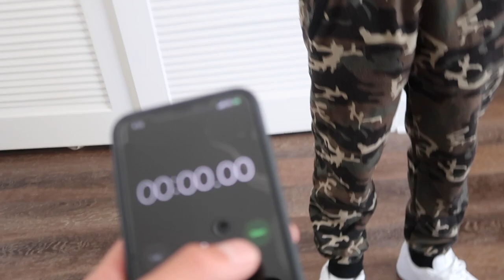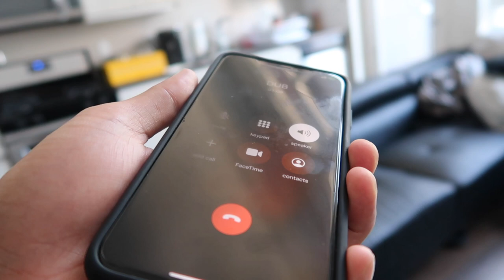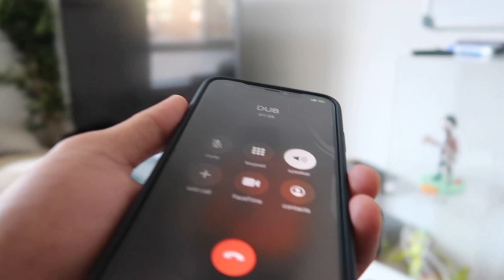Open This BOX & Win $1,000 (IMPOSSIBLE PUZZLE)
-Send me a personal text & i'll reply back
-Get a link to watch a video before i post